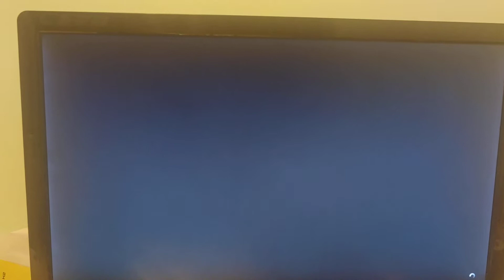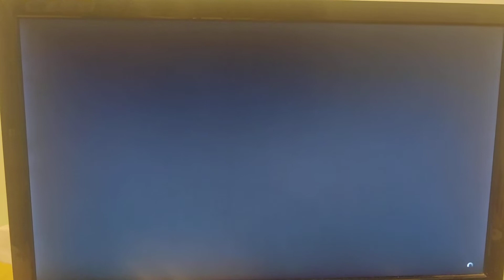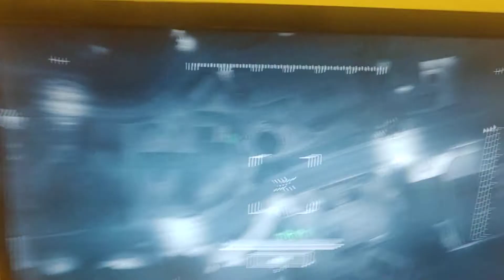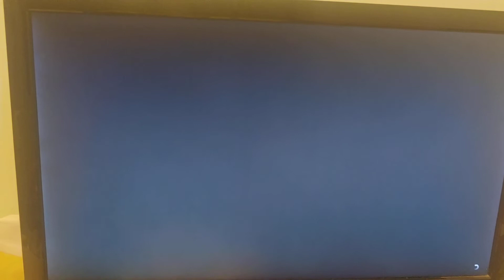GTA O CHEATER ID: mustafa dizayee